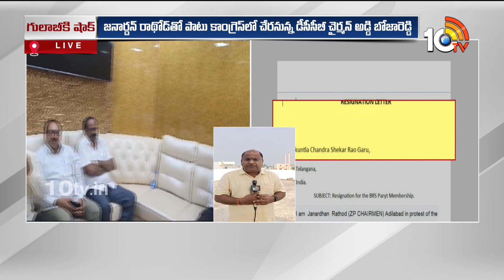BRS ZP Chairman Janardhan Rathode Joins in Congress|కాంగ్రెస్‎లోకి జనార్దన్ రాథోడ్, అడ్డి బోజారెడ్డి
BRS ZP Chairman Janardhan Rathode Joins in Congress|కాంగ్రెస్‎లోకి జనార్దన్ రాథోడ్, అడ్డి బోజారెడ్డి | 10TV News

10TV is one of the Largest Content producing Telugu News Channel in Telugu States. Its one of the leaders in the production and broadcasting of un-biased and comprehensive news.
10TV offers round the clock coverage of latest breaking news and unique mix of news bulletins, current affairs and Entertainment programmes.
10TV Youtube Channel offers Latest News from Telugu States, Politics, Entertainment, Health, Sports Lifestyle, Devotional, National News, International News and lot more.!

హాయ్,
10టీవీ యూట్యూబ్ చానల్‌కి స్వాగతం. 10టీవీలో ప్రసారమయ్యే కథనాలతో పాటు ఆసక్తికరమైన మరెన్నో అంశాలను 10టీవీ యూట్యూబ్ చానల్లో మీకు అందిస్తాం. మా వీడియోలలో మీకు నచ్చిన వాటిని మాకు తెలియజేయండి. అలాంటి మరిన్ని కథనాలను మీకు అందించేందుకు ప్రయత్నిస్తాం. నచ్చిన వీడియోలను మరింత మందికి షేర్ చేయండి. చానల్‌ను సబ్‌స్క్రైబ్ చేయడం మరిచిపోకండి. ధన్యవాదములు.!